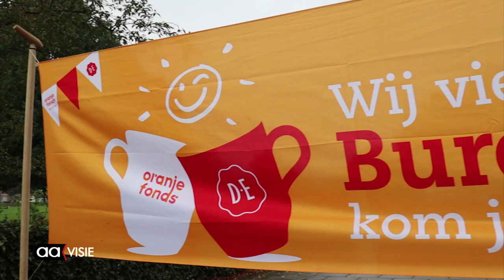Burendag 2022 Nieuwstraatkwartier Almelo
Burendag 2022 Nieuwstraatkwartier Almelo: de Hagedoorn organiseerde in het kader van Burendag een aantal leuke activiteiten. Na een kort woordje van wethouder Jan Martin van Rees en Hans van Agteren van het Waterschap Vechtstromen werd het bord van de nieuwe buurttuin officieel onthuld.